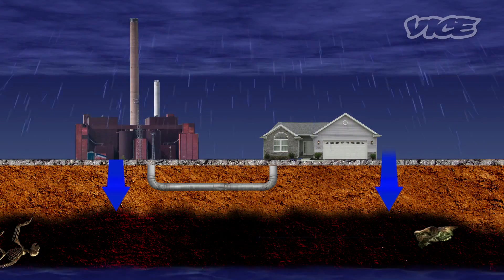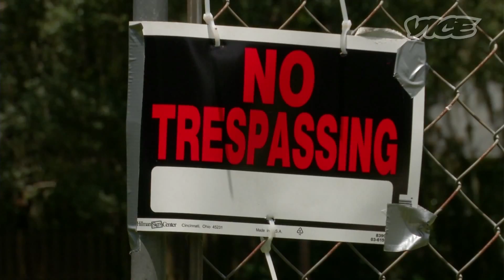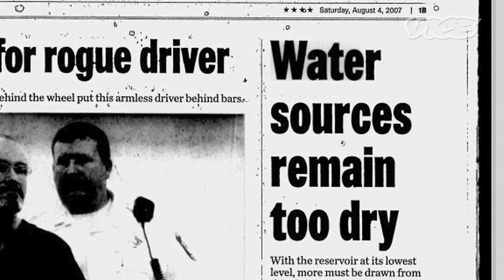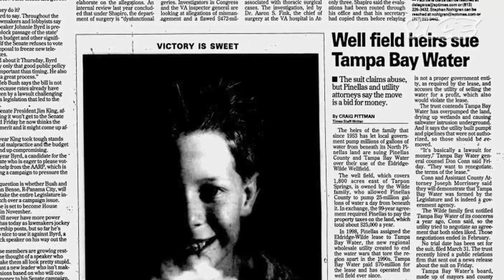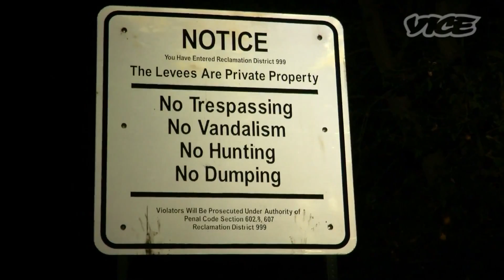フロリダの地盤沈下 2/3 - America's Water Crisis Part 2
急激な地下水の汲み上げが地番沈下を多発させているフロリダ。水の枯渇、過度な汲み上げによる環境への影響. 。果たして解決策はあるのか？

The wonderful state of Florida has pumped so much groundwater from underground aquifers that its foundation is literally sinking. The result: A rash of sinkholes across the state's gut has been sucking homes, humans, and housepets into the Earth. Emerson dons his speedo, flip-flops, and "best Florida shirt ever" to sniff out a sinkhole and find out why Floridians keep pumping their state dry.